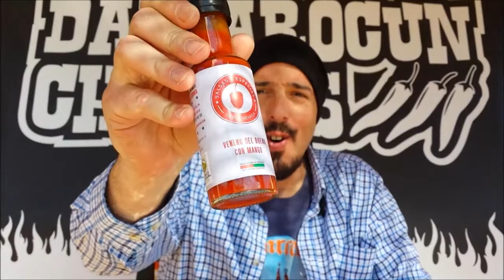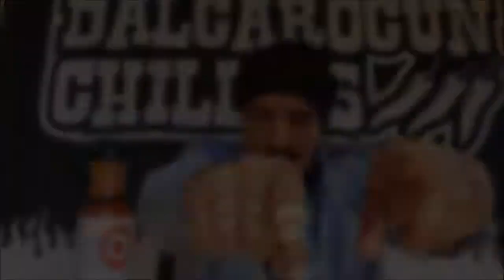Reseña nº64 - Veneno del Bueno con Mango (Salsas Sierra Nevada)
Hola hola!!

Más salsas! Más picores! Más lágrimas!! Veneno del Bueno con Mango!
Una salsa diferente. Mucho. El aroma es de lo mejorcito y el sabor sorprende con un sabor a HABANERO con mayúsculas! Muy pronunciado y notable. Es una salsa rica. Un punto ácido muy fino y fondo dulzón con impresionante aroma y sabor a chinense.

Que todos los venenos sean así!!

SABOR: 8
PICOR: 8